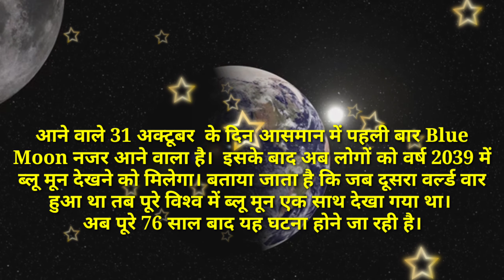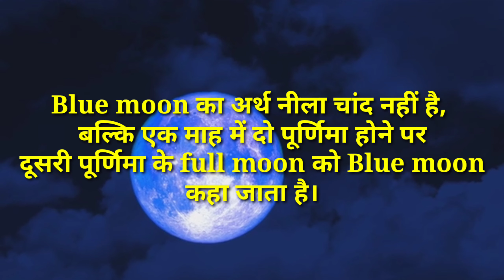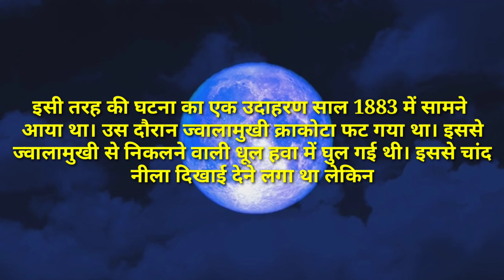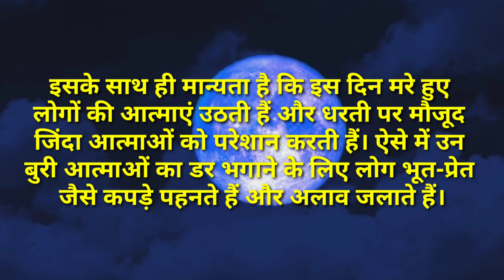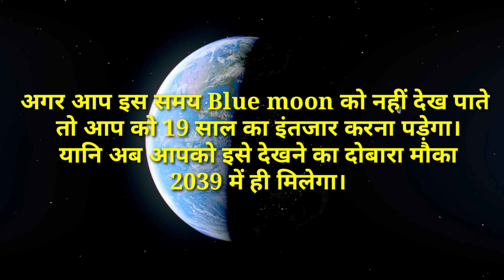🔵 क्या होता है BLUE MOON ???